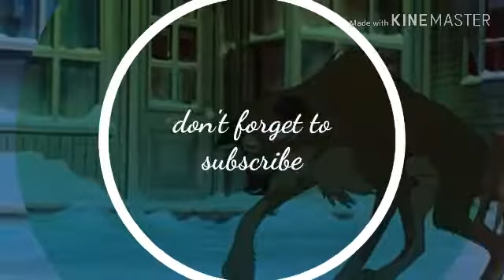★My intro★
Just an intro for my videos

(Might change it once In a while)

By: Eminem